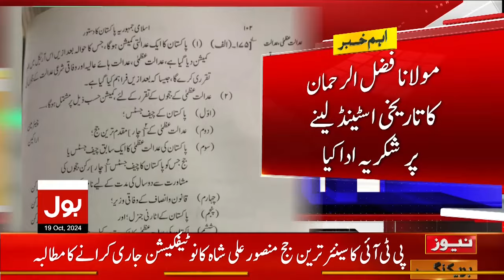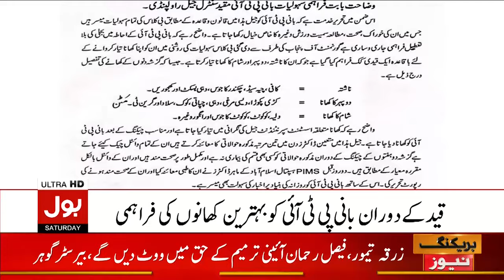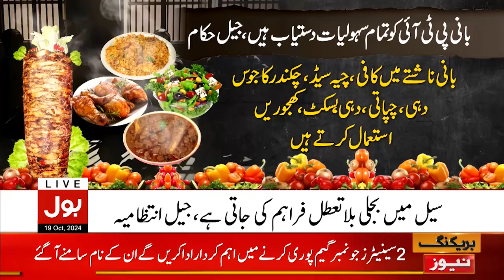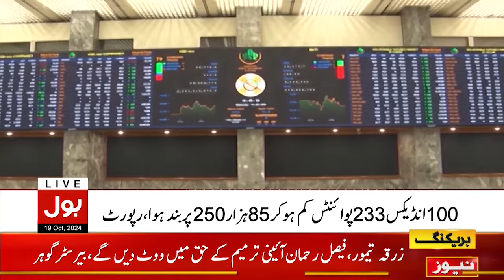Constitutional Amendment | Big Blow To PTI | Bulletin At 9 PM | Govt In Action | Latest Updates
Constitutional Amendment Final Decision?| Bulletin At 9 PM | Imran Khan Big Statement From Jail | PTI And JUIF Alliance Against Shehbaz Govt | PTI | Imran Khan | Imran Khan News | Imran Khan in Jail | grand alliance against shehbaz govt | grand alliance against govt | grand alliance | alliance | pti alliance | pti grand alliance | jui and pti alliance | shehbaz govt | major amendments of pakistan constitution | important amendments | BOL News